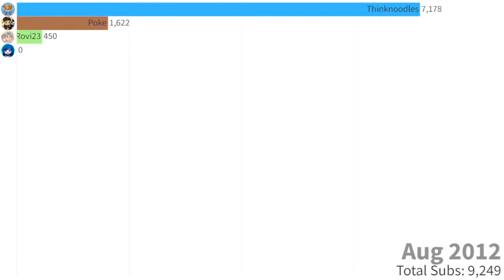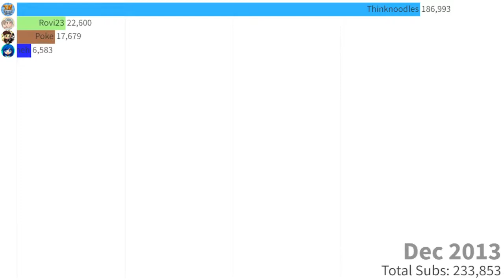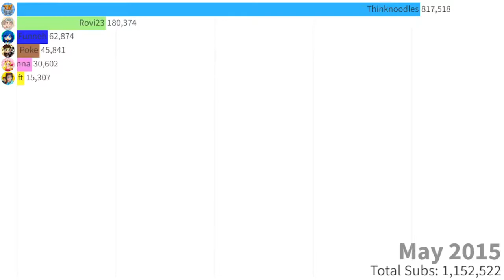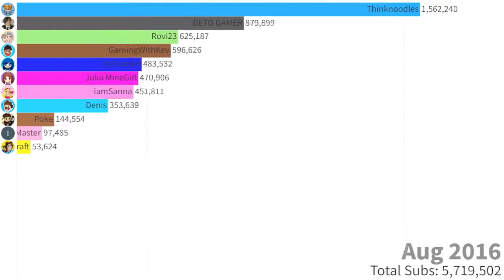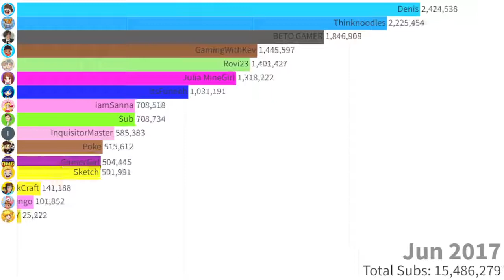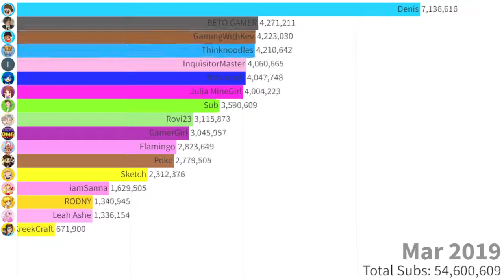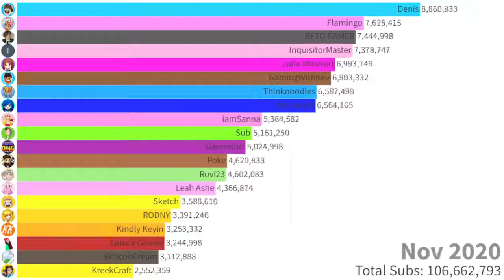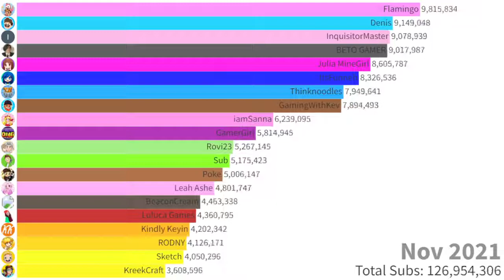Top 20 Most Subscribed Roblox Youtubers Sub Count History (2011-2022)